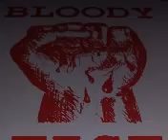Nasenbluten 100% No Soul Guaranteed Little Mixtape